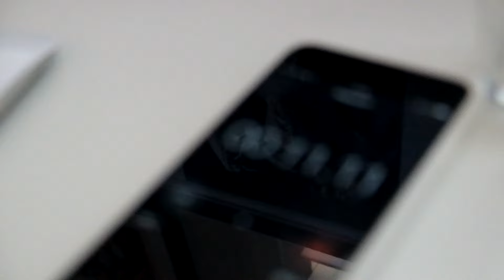The Doctor Who Challenge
Task 1 – Have a friend shout out random numbers (1-12 and War) and try to name the matching Doctor.

Task 2 – Stare at a picture of a Weeping Angel and see how long you can last without blinking.

Task 3 – Recreate a scene and do every characters dialogue.

Task 4 – Have a friend say five random quotes (increasing in difficulty) and try to match the episode.

Task 5 - See how many Monster impressions you can do in 20 seconds.

Task 6 – See how many Fish Fingers and Custard you can consume in 30 seconds.

A HUGE thank you to Tom Presto, Ido Critrin, DWFA 2014, Alex Evans, Things Webs, Amy Bechan and all of my amazing subscribers for your help. You are all truly amazing Whovians.